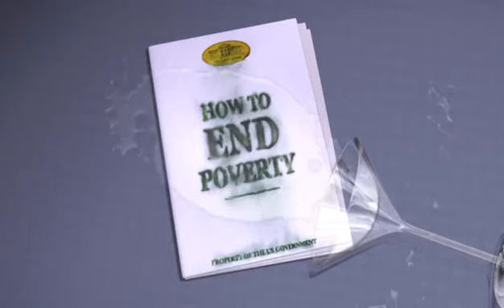Father Of The Pride 100 Original Pilot ws MeR DeR